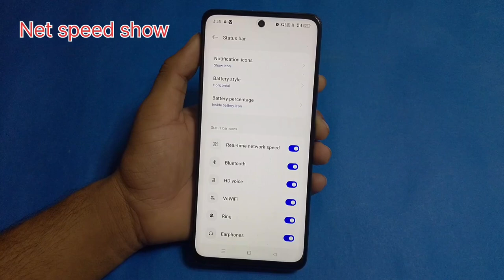Realme 12x 5g mobile me net speed show kaise kare/how to set net speed show settings realme 12x 5g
Realme 12x 5g mobile me net speed show kaise kare/how to set net speed show settings realme 12x 5g mobile me

hello friends Maine is video me bataya hai ki realme 12x 5g mobile me net speed show kaise kare is video ke madhyam se bataya hai